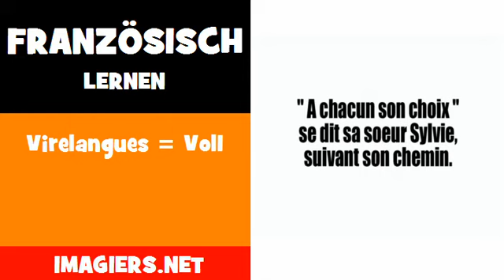Französisch lernen = Virelangues = Vol1